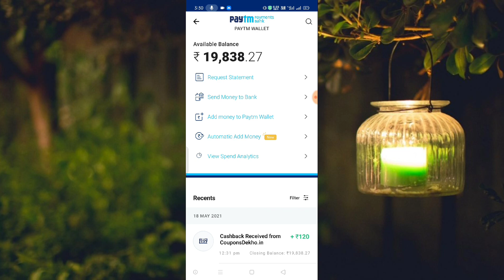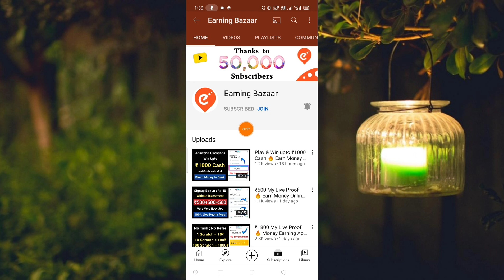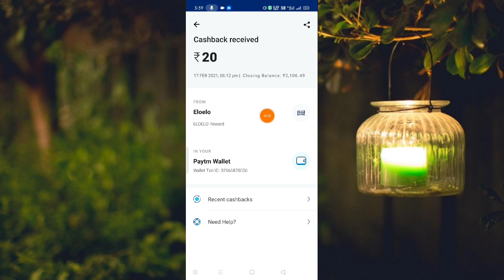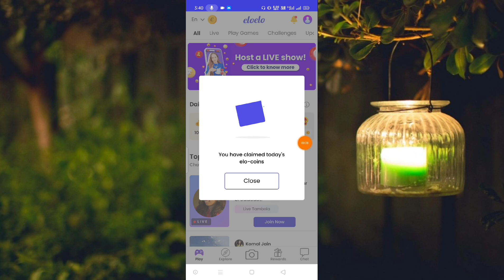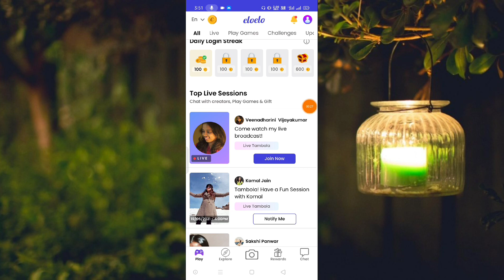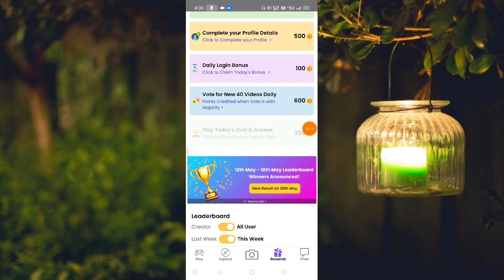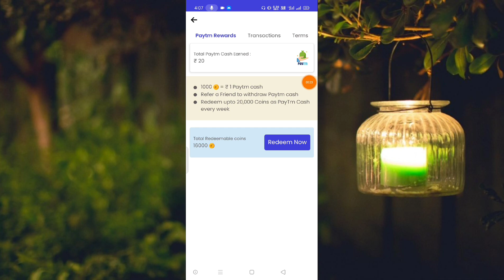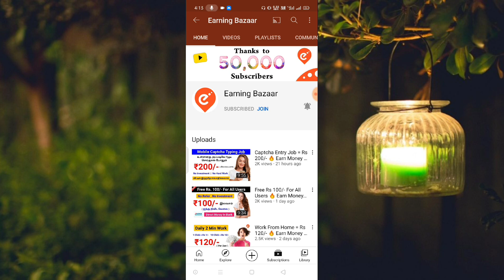Watch Video & Earn Money 🔥 Earn Money Online Tamil | Money Earning Apps Tamil | Online Job Tamil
xx xx xx xx xx

📮🔸🔹🔶🔷 Social Media's : 🔷🔶🔹🔸

@Earning Bazaar

💖 Tata & Bye Byee 💝